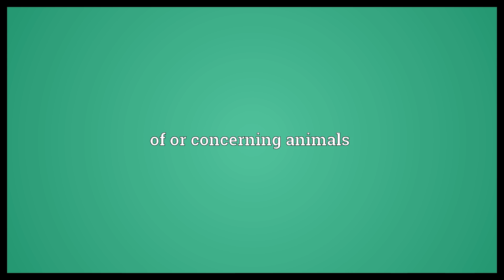Animalic Meaning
Video shows what animalic means. of or concerning animals.  Animalic Meaning. How to pronounce, definition audio dictionary. How to say animalic. Powered by MaryTTS, Wiktionary